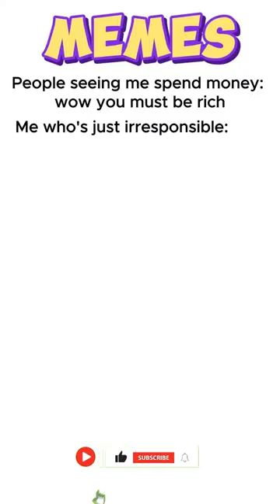Offensive Memes deku texting Story Dank Memes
We don't take any credit for memes in this compilation.

Best Christmas memes ￼.

christmas in united states
merry christmas greetings
the original christmas specials collection
christmas biltmore
christmas in new england
christmas goodies
mercedes benz christmas commercial
christmas home tours
the 12 sleighs of christmas
how many hours until christmas
santa claus delivering presents
the year of the perfect christmas tree
christmas word scramble
inspirational christmas videos
christmas walking tour
christmas toys
christmas exercises
best christmas towns in the world
holiday living christmas tree
christmas in hong kong
christmas in nottingham
the christmas guide
christmas novena
christmas treat boxes
stetson christmas commercial
life cycle of a christmas tree
christmas sale
christmas clipart
santa express christmas train set
how winston delivered christmas
christmas walk
funny christmas videos for church

framed christmas tv art

christmas frame tv art

christmas kolam
christmas frame

christmas muggulu

christmas status for whatsapp
christmas status

merry christmas background

christmas wishes

christmas art

offensive memes
texting story deku
what if deku texting story
deku as texting story
izuku texting story
offensive memes ylyl
what if deku
fnaf
deku in texting story
deku texting stories
the amazing digital circus
deku as
jujutsu kaisen season 2 episode 16 reaction
bad bunny ia

no nut november meme 2023
nnn
insane deku texting story
no nut november animation meme
shorts
asmr
one piece fish fish fruit
memes
dank meme
dank memes
nnn memes
deku au texting story

Subs Special
fandoms react
what if naruto
memes that if ylyl
jungle of memes
dank memes 2023
funniest memes
freememeskids
cringe memes
memes 2023
racing into the night
my ordinary life x i got no time
think fast chucklenuts
bentellect apology
minecraft mobs in real life
largecat
my singing monsters memes reaction
sanic clones memes
memes kaha se download karte hain
deku texting story
xenogenesis
cat memes
tous les memes
roblox memes
dank memes
memes i found on discord
clones memes
wall street memes token
memes kahan se download karen
wall street memes presale
wall street memes project
mrbeast
offensive memes ylyl
animation memes
clean memes
discord memes
memes i found on the internet
dankus memecus
dankie herman kleinhans
dunk contest
try not to laugh dantdm
big boss funny memes
funny cat memes
cat memes
instant regret compilation
master duel
roblox car crash compilation
thug life token
wall street millennial
wall street trapper
pikamoon